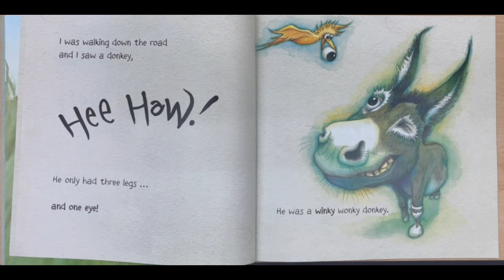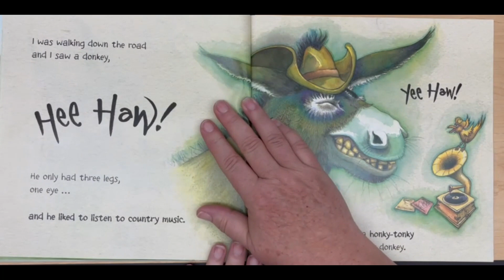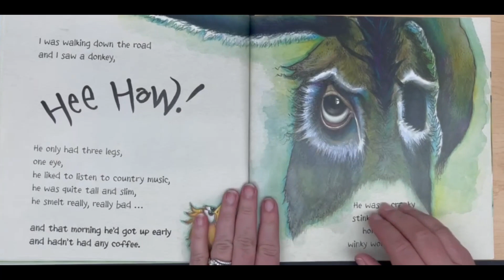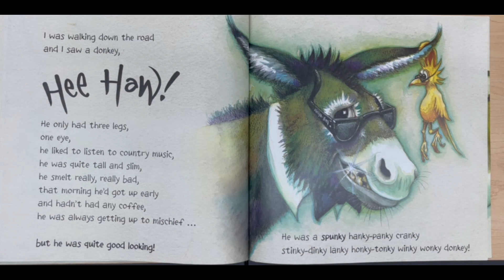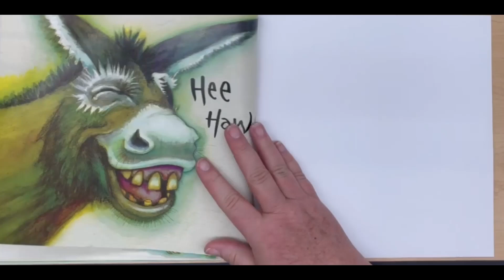The Wonky Donkey by Craig Smith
I was walking down the road and I saw a donkey a wonky donkey.